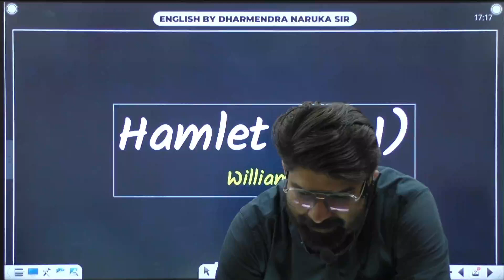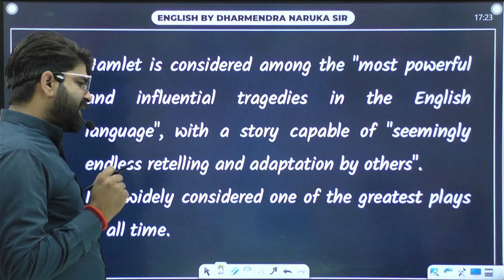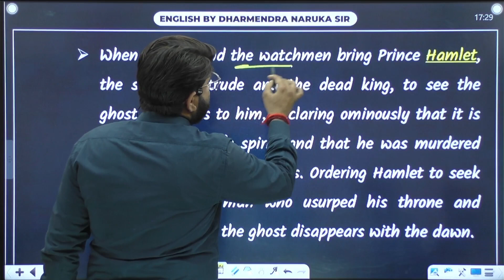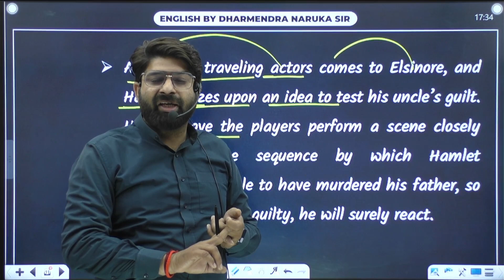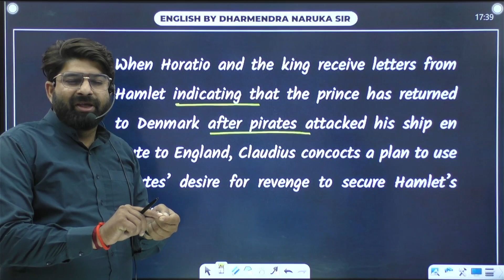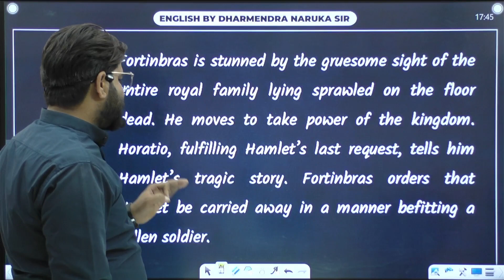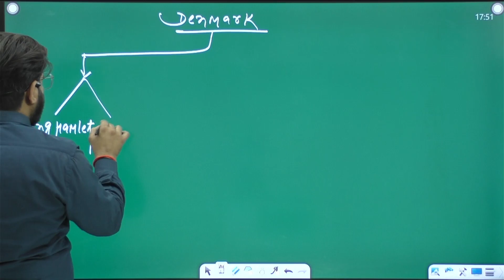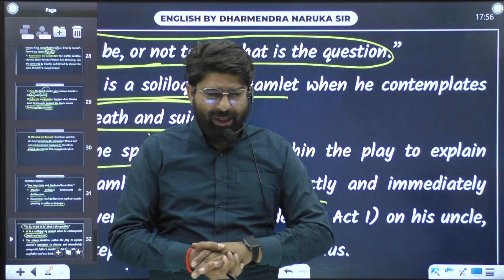WILLIAM SHAKESPEARE || HAMLET || इसके बाहर कुछ नहीं EXAM ORIENTED APPROACH के साथ